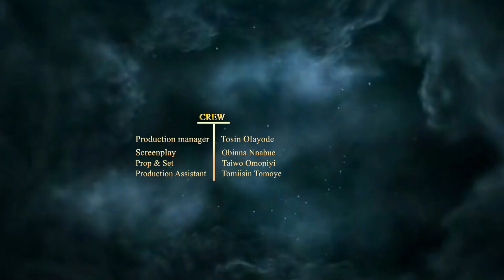BORROW POSE... Baba T stripped her naked cos of a polo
KUNLE borrow pose* to please a girl he met online.. watch and see the outcome..